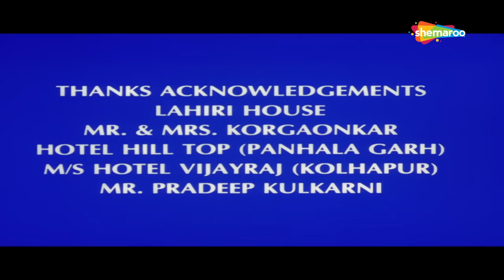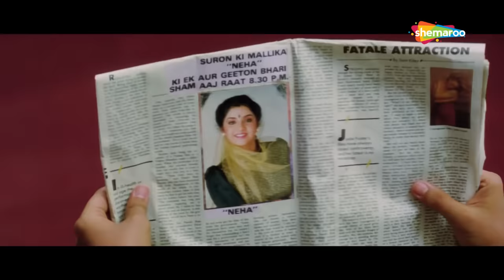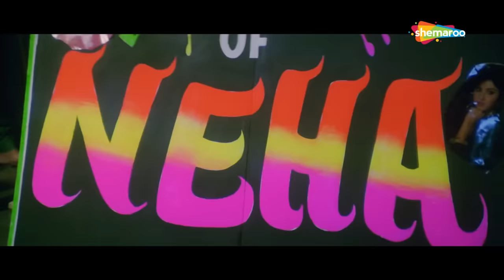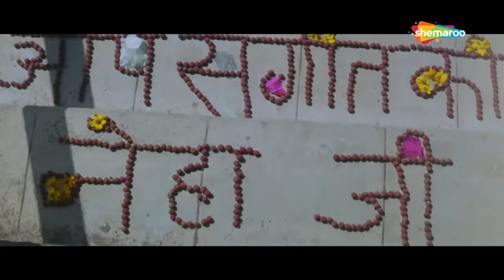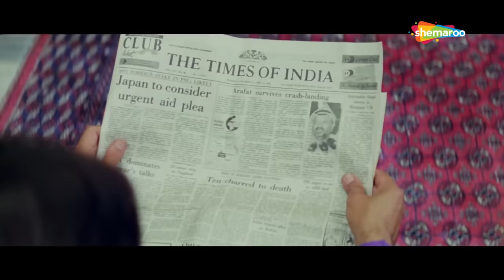दिव्या भारती की ब्लॉकबस्टर हिंदी मूवी - DIVYA BHARTI SUPERHIT HINDI MOVIE - GEET